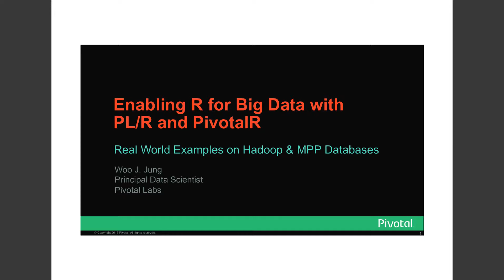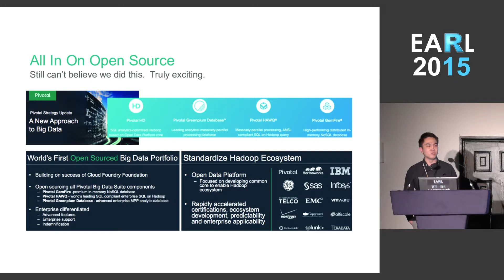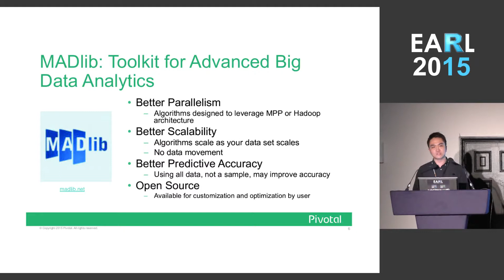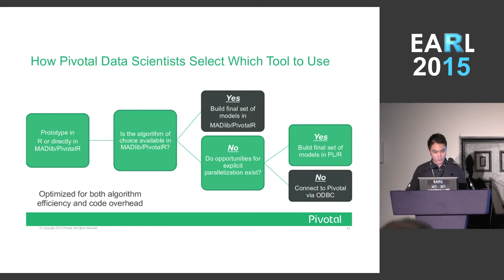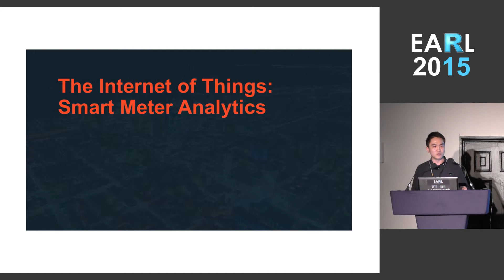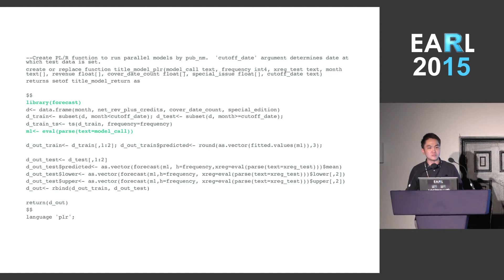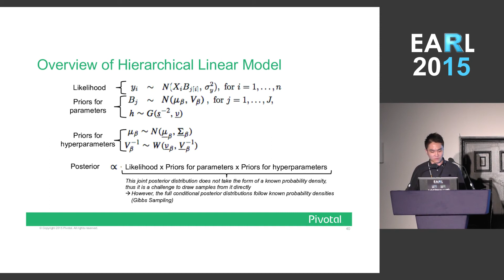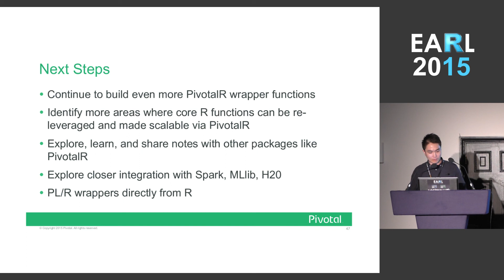EARL 2015 - Enabling R for Big Data - Woo Jung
Woo Jung on Enabling R For Big Data With PL/R And PivotalR, with Real World Examples On Hadoop And MPP Databases at EARL 2015 London - Effective Applications of the R Language